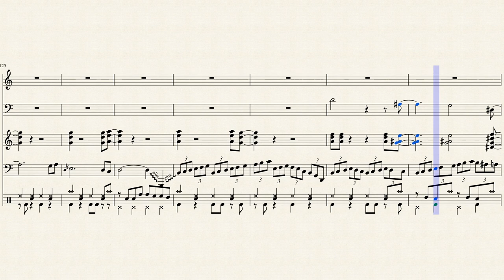Big Blue (Mario Kart 8) Sheet Music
Highlight Reel Version (combining the version that plays for the first two laps as well as that which plays for the last lap).

Solos are pretty iffy.